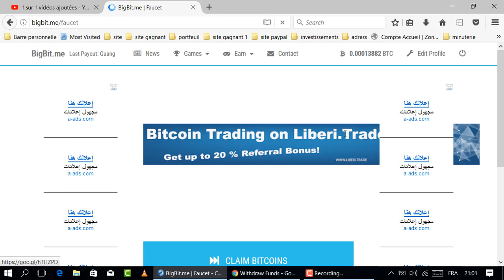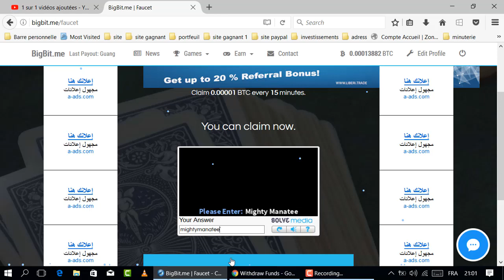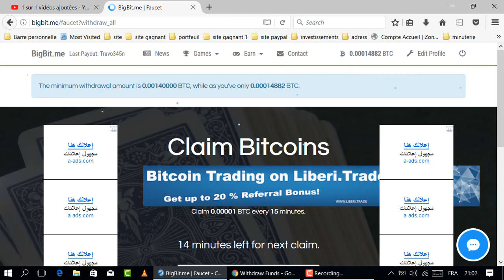الموقع bigbit صادق وأصبح يدفع 1000 ساطوشي كل 15 دقيقة أي 4314 ساطوشي في الساعة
موقع رائع لجمع الساطوشي

المواقع الربحية .
ربح الدولار .